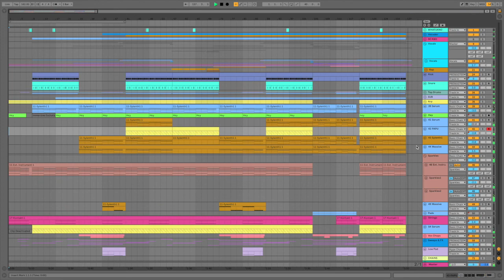Geek Boy - Bye Bye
My new release featuring the amazing II Shae! Co-written with the amazing Ryan Curtis and Veronica Goudie!